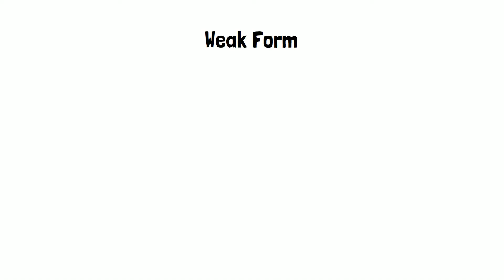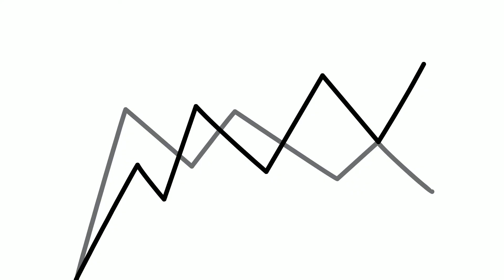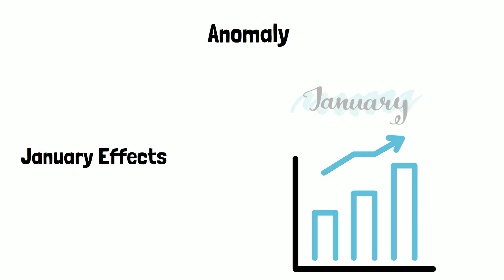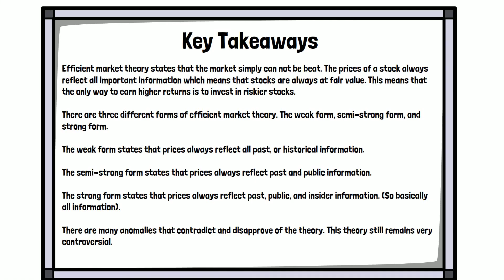Efficient Market Theory (AND WHAT ARE THE 3 DIFFERENT FORMS?)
What exactly is the Efficient Market Hypothesis? And what are the different forms of it?

In this video, you will learn about the efficient market and each of its forms - the Weak Form, the Semi-Strong Form, and the Strong Form. Additionally you will learn about the fundamental and technical analysis. How exactly do these work? Then we will move on the anomalies of the Efficient Market Hypothesis. Or in other words, what are the evidence that disapprove of this hypothesis? And lastly, we will discuss the investing strategies that the believers of the Efficient Market use.

Quick Summary: EMH, or Efficient Market Hypothesis, is a theory that states that all known information about investment securities, like stocks, is already included into those securities’ prices. And this hypothesis is split into three forms. The weak form believes that prices only include past information. The semi-strong form believes that prices include past and public information. And the strong form believes that prices include the past, public, and insider information.

Video Chapters
00:00 - Intro
00:12 - What is the Efficient Market Hypothesis?
01:13 - Weak Efficient Market Hypothesis
01:42 - Fundamental and Technical Analysis
02:24 - Semi-Strong Form
02:50 - Strong Form
03:15 - Anomalies of the Efficient Market Theory
03:52 - EMH and Investing Strategies
04:10 - Key Takeaways
04:58 - Outro